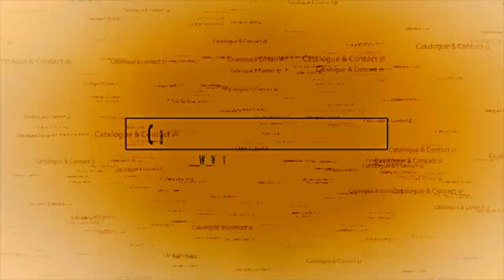Beat Instrumentals - "Bak Mei" l Rap Beat Instrumentals l Free Beats l Hip Hop Beat Instrumentals l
Beat Instrumentals - "Bak Mei"  l Rap Beat Instrumentals l Free Beats l Hip Hop Beat Instrumentals l  (Produced By Bull Beats)

Instrumentals free to use for non-profit-uses only
(With Producer Credit)

This video: Beat Instrumentals, Rap Type Beats, Rap Beat, R&B Type Beats, Drake Beats, Drake Type beats, Love Lust Beat, Instrumentals, Free Beats, Trap Instrumentals, New Beats, new trap beats, 2018 beats, Bull Beats, Hard Beats, New Free Beats, New Hip Hop beats, hard rap instrumentals, Future type instrumental, free type beats, Free Instrumentals -- -(Produced by Bull Beats)